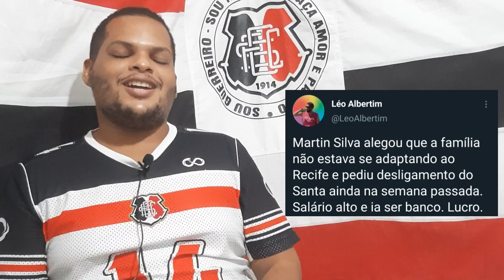SAÍDA DE MARTÍN RODRIGUEZ. LUAN FOI OFERECIDO AO SANTA CRUZ.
No vídeo de hoje falamos sobre a saída de Martín Rodriguez que só jogou 2 jogos e não conseguiu assumir a titularidade, também falamos sobre o meia Luan que foi oferecido ao Santa Cruz,